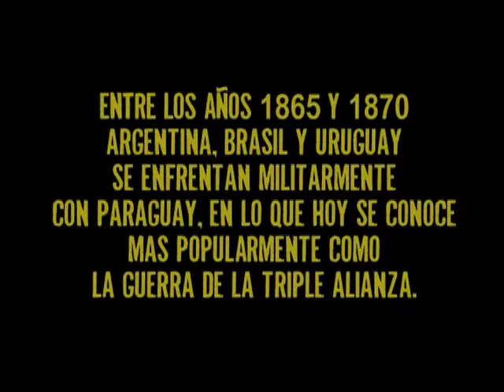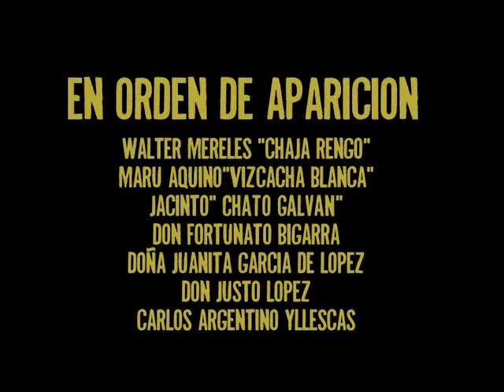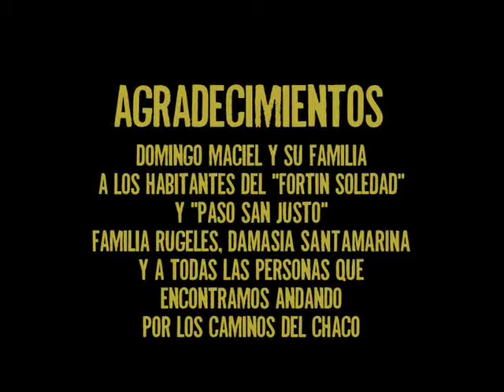Chaja Rengo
Cortometraje Documental dirigido por Felipe Rugeles.

Durante la guerra entre Paraguay, Argentina, Uruguay y Brasil a fines de 1800, fueron miles las familias aristocráticas de Paraguay que escondieron sus joyas y objetos de gran valor bajo el suelo. Hoy ese oro, plata y joyas sigue desparramado bajo tierra. Este documental habla de la fantasía de aquellos que buscan encontrarlos.